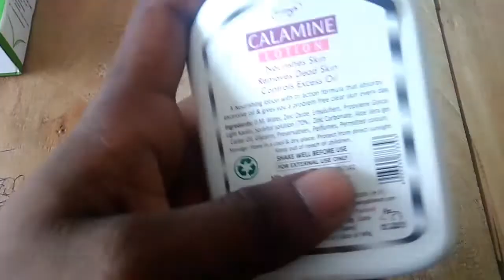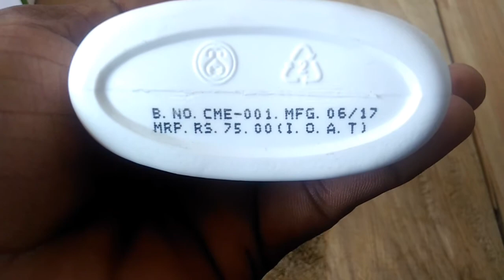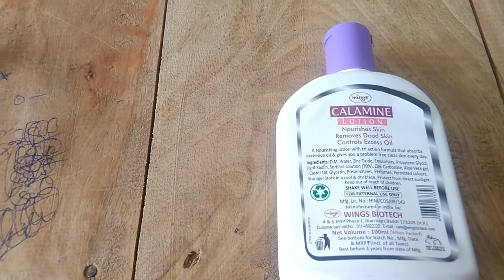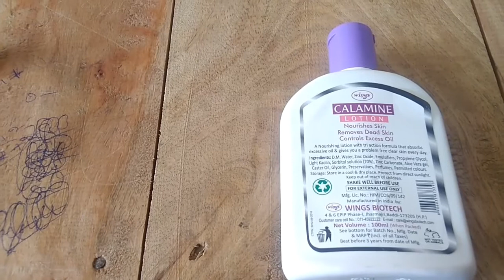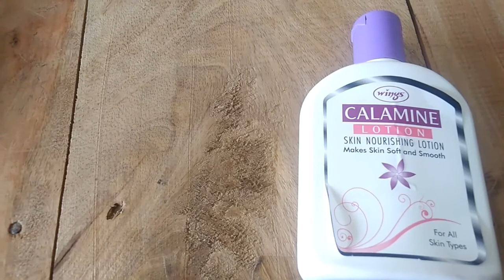clamine lotion अब कील मुहासे के दाग जड़ से ख़त्म करें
clamineलोशन काफी असरकारक  है।
इसको कई प्रकार की प्रॉब्लम में use कर सकते हो,
इसका इस्तेमाल बढ़िया resulte के लिये रात में लगाए